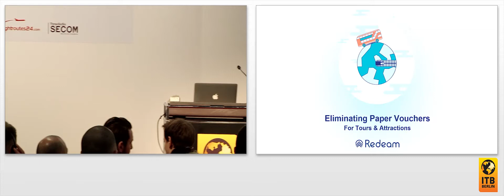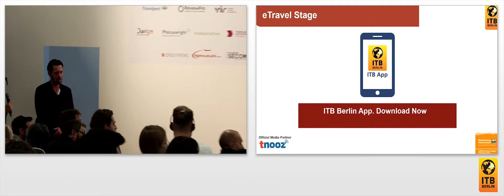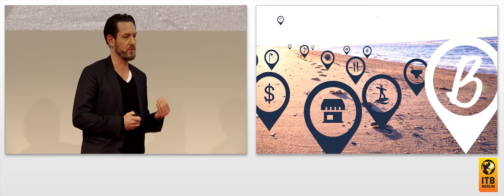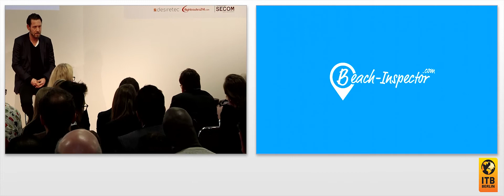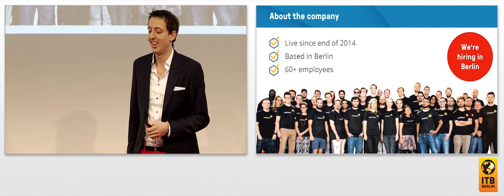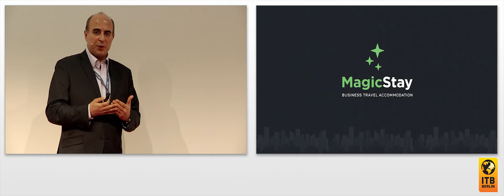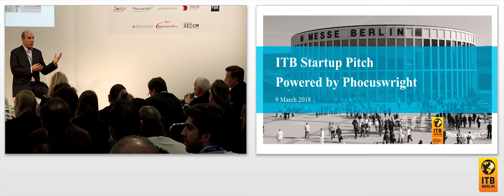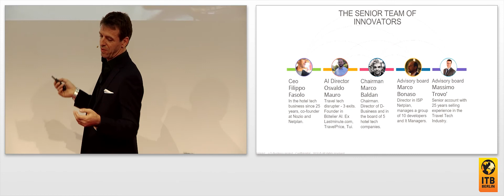Startup Pitch Powered By Phocuswright 🇬🇧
Five companies – carefully selected by Phocuswright’s experienced team of innovation analysts – have six minutes each to demonstrate their travel innovation in front of the live audience. The Dragons - a panel of executives with keen insight and expertise - provide feedback to each innovator and determine the winning company. Just one demonstrator will be crowned "the most innovative" and win a ticket to attend Phocuswright Europe (15 – 17 May in Amsterdam).

Judges:
Dr. Jochen Gutbrod, Partner, btov Partners AG
Dr. Christian Saller, General Partner, HV Holtzbrinck Ventures Adviser GmbH
Philip C. Wolf, Founder, Phocuswright Inc., Serial Board Director

Moderated by:
Florence Kaci, Director Sales EMEA and European Market Specialist, Phocuswright Inc.

Panel guests:
Filippo Fasolo, CEO, Ads Hotel
Lukas Hempel, Founder & Managing Director, bookingkit
Slobodan Petrovic, Business Development Director, MagicStay
Leith Stevens, VP, Business Development, Redeam
Anton Werner, Co-Founder, Beach-Inspector